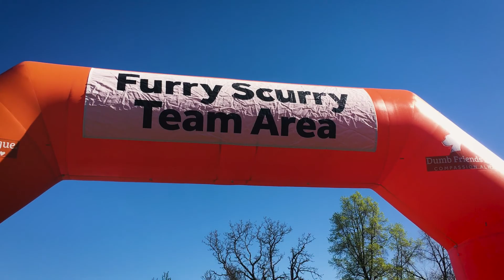Furry Scurry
Lots of fun at the Furry Scurry with 9NEWS! We made a little edit of everyone who shot clips to the Cinebody cloud!